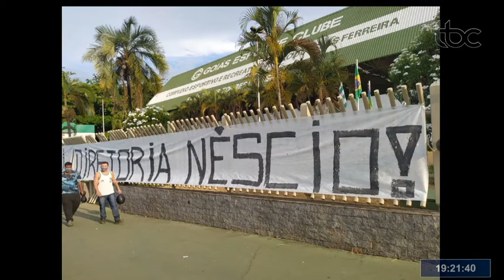TBC ESPORTE | 14/10/2020 | BLOCO 1